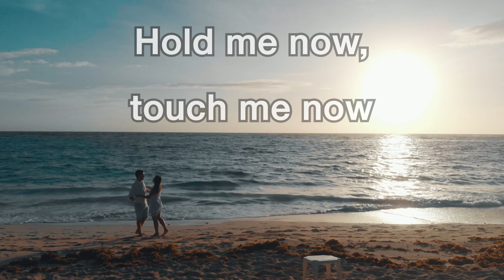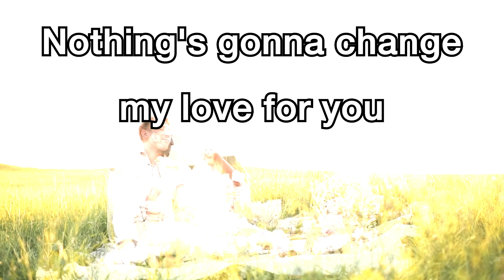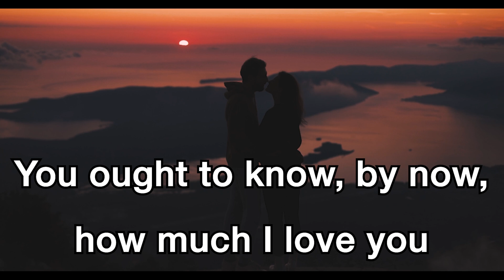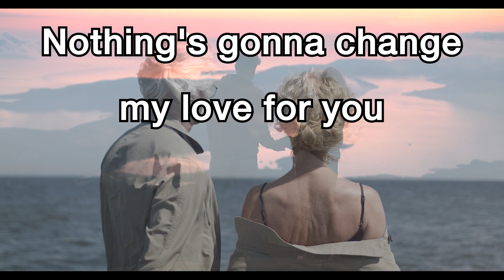Glenn Medeiros - Nothing's Gonna Change My Love For You Original key [karaoke]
🎧 Glenn Medeiros - Nothing's Gonna Change My Love For You

🎤 Lyrics:Nothing's gonna change my love for you